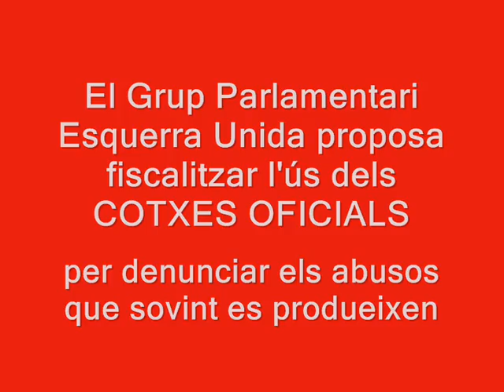Esquerra Unida contra l'ús dels cotxes oficials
El Grup Parlamentari Esquerra Unida denuncia l'ús abusiu dels cotxes oficials per part de molts diputats i alts càrrecs de la Generalitat i presenta una Proposició no de llei en les Corts per a fiscalitzar-ne l'ús. Previament, EUPV ratifica que la formació no fa ni farà ús d'aquest servei.

En donen els detalls la síndica del grup parlamentari, Marga Sanz, i el portaveu adjunt, Ignacio Blanco, durant la roda de premsa celebrada el 13 de juny de 2011 després de la Junta de Síndics.